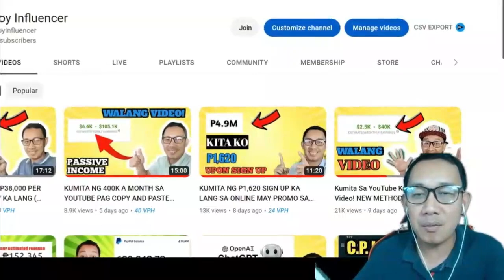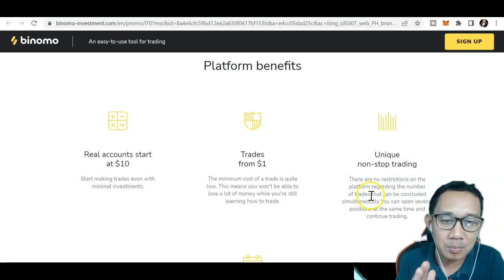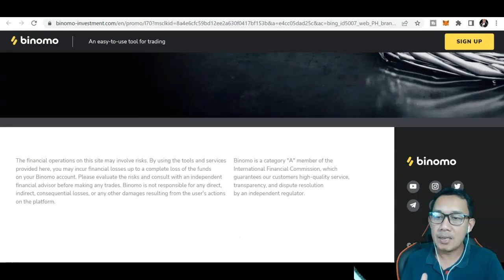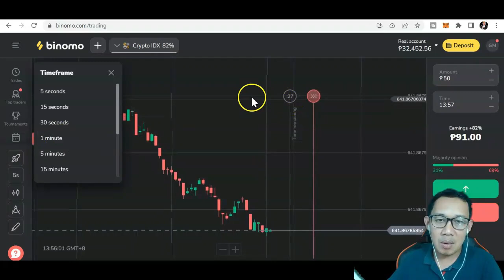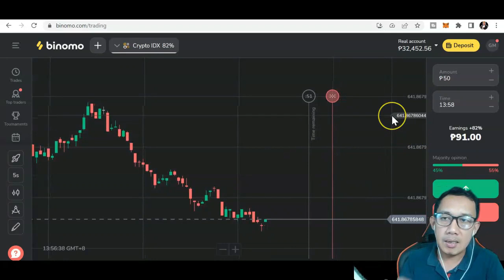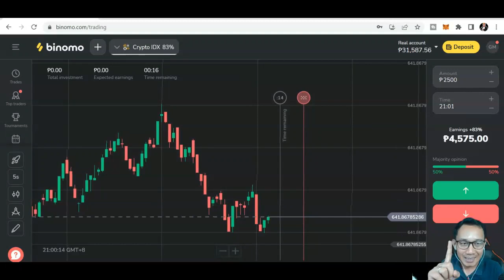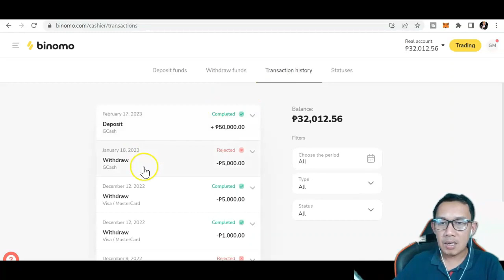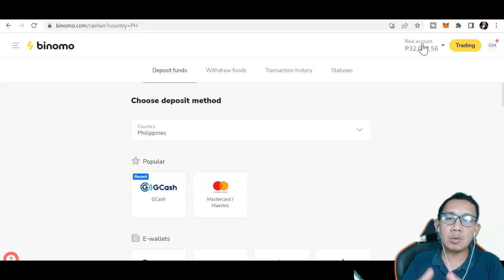Kumita Ng P3,300 Per Day Sa Binomo Paano Kumita Online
Experience the excitement of trading on Binomo and earn up to 3,300 PHP per day

Binomo is:

Clear trading: pipili ka lang “down” or “up”

Mabilis ang withdrawals ng funds 24/7 (support method)